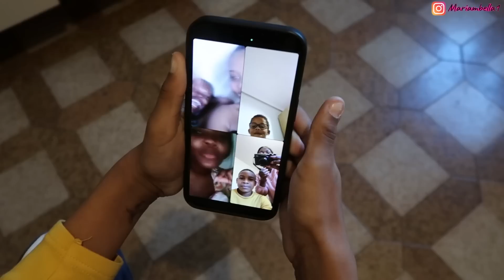LES CUENTO LO QUE ESTÁ SUCEDIENDO🥹 + La semana más difícil 👀+ CAMBIO de PLANES 💖